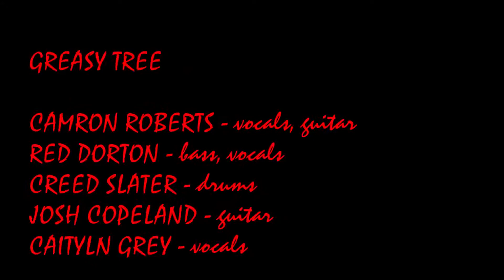GREASY TREE - Shot of Whisky - Live @ Brickhouse - Jonesboro, Arkansas - 5/5/2021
GREASY TREE

CAMERON ROBERTS - vocal, guitar
RED DORTON - bass, vocal
CREED SLATER - drums
JOSH COPELAND - guitar
CAITLYN GREY - vocals

a Dan Ferguson Film
BLUES VAULT FILMS
2021